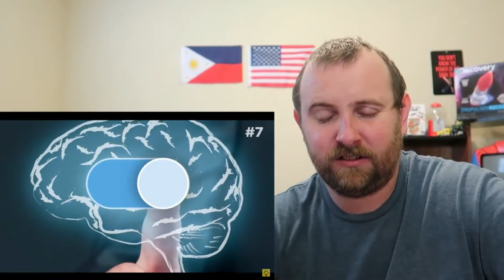12 Great Inventions We Should Thank India For REACTION!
I'm always curious on where inventions come from. Today we will learn about 12 inventions that came out of India. I hope you enjoy my REACTION to "12 Great Inventions We Should Thank India For".